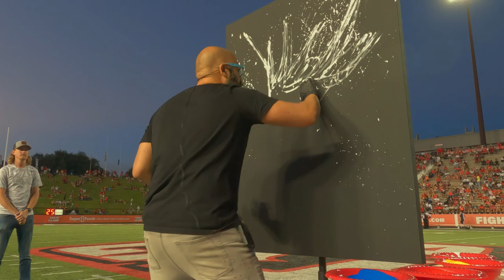RAGIN CAJUNS and Performance Painter Joe Everson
Celebrity Artist Joe Everson Paints for The Ragin' Cajuns!